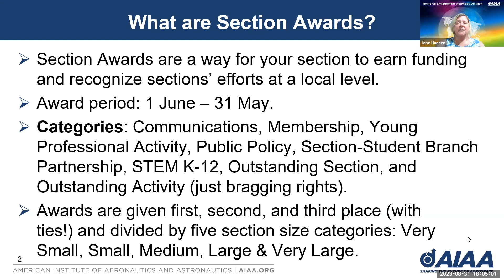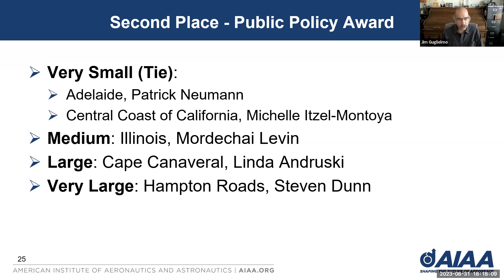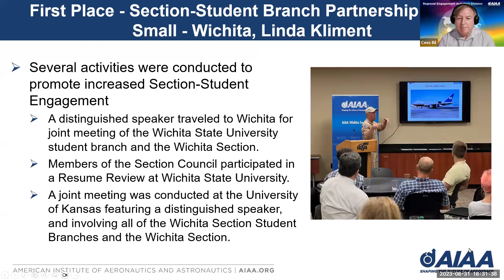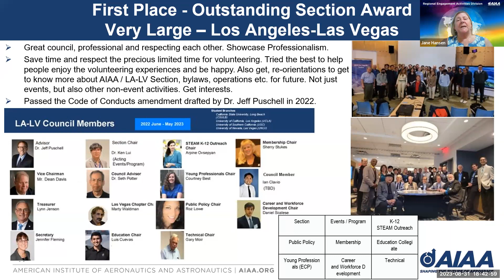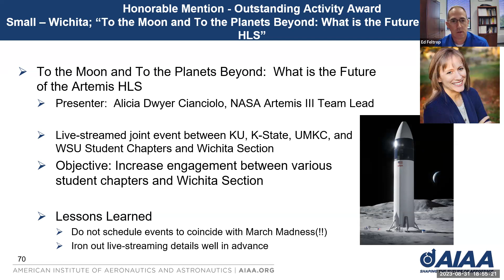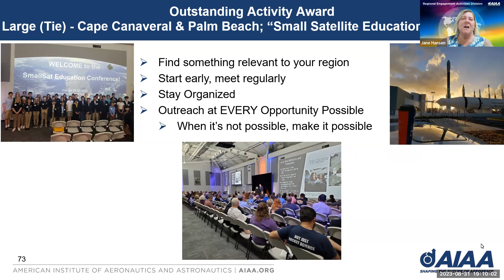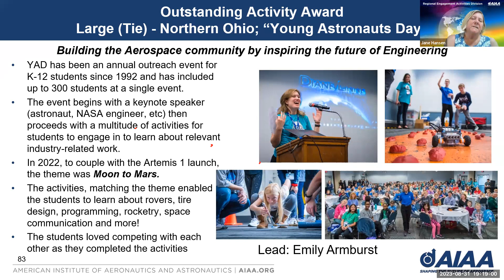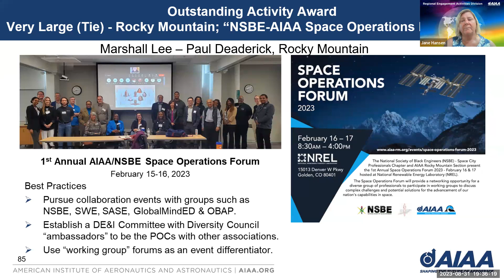AIAA 2023 Section Award Winners Presentation August 31, 2023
“Across AIAA, local sections are where the action begins. We believe that vital, active sections are essential to the Institute’s success. Congratulations to these sections for their noteworthy achievements!” said AIAA Executive Director Dan Dumbacher.

The Outstanding Section Award is presented to sections based upon their overall activities and contributions through the year.